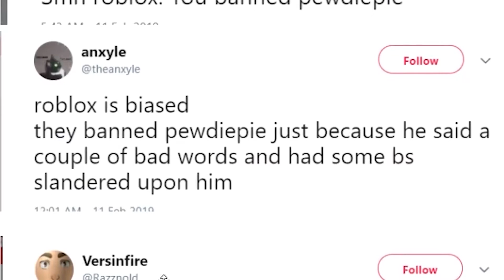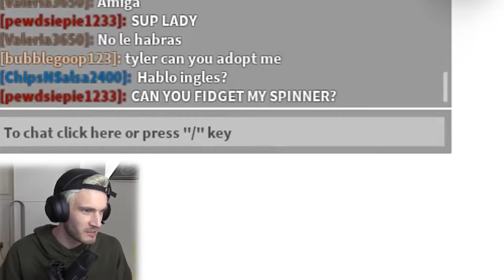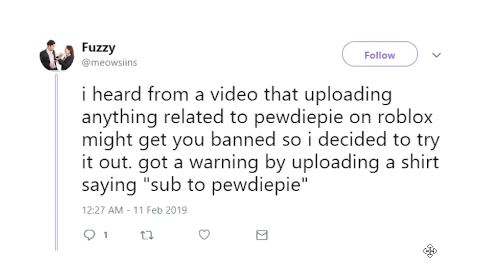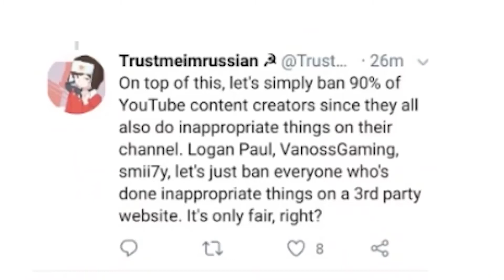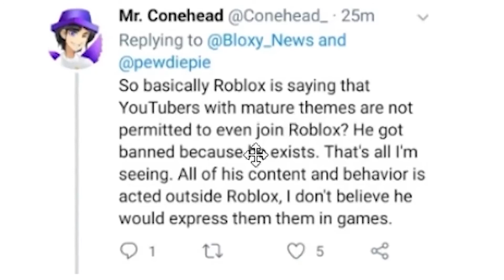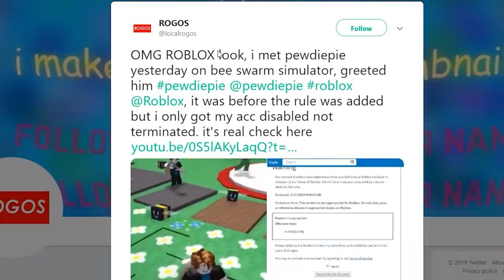The REAL REASON why PewDiePie stopped playing Roblox!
In today's video we'll talk about PewDiePie stopped playing ROBLOX forever!

Roblox Jetset is your resource for all things Roblox! Make sure to go over our other funny Roblox Gaming videos.